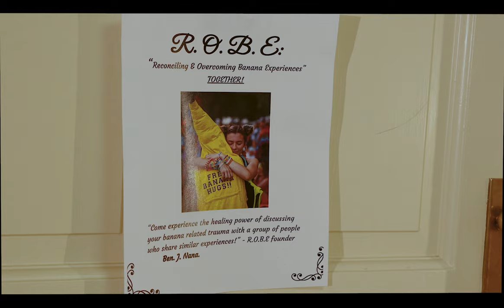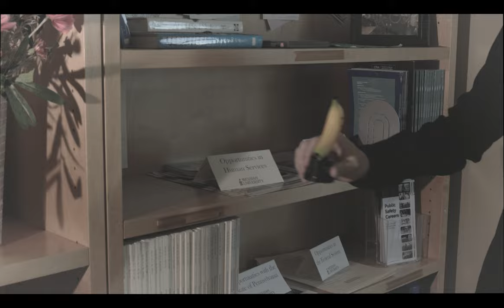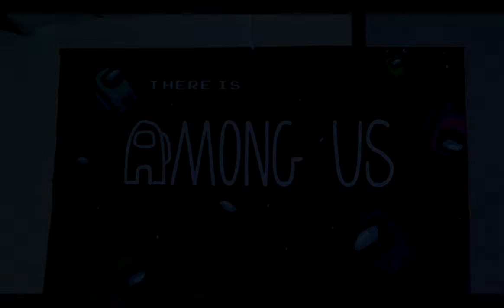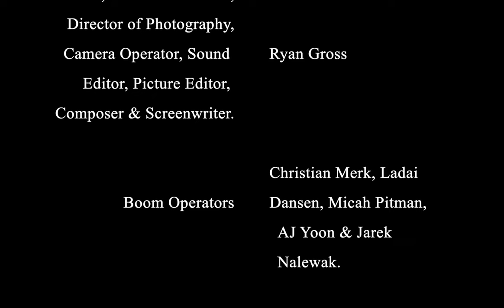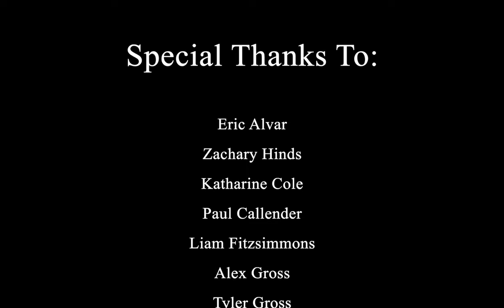Bananas Full Movie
The highly anticipated sequel to the blockbuster smash hit, Banana.
A year after the events of Banana, Ben is living a fulfilled life. But when an element from his past starts to resurge, Ben starts to lose his grip on sanity. What forces are at work? Will Ben overcome this trial, or will he simply go... Bananas?